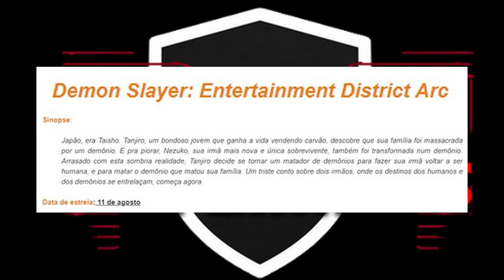RESPIRAÇÃO DE DUBLAGEM! Demon Slayer Season 2 DUBLADA Finalmente pela CRUNCHYROLL!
BOMBA! BREAKING NEWS! Comentando sobre o anúncio oficial da DUBLAGEM em PT-BR da Segunda Temporada de DEMON SLAYER KIMETSU NO YAIBA nas QUINTAS DE DUBLAGEM da Crunchyroll.

Demon Slayer Kimetsu no Yaiba Mugen Train Arc e Demon Slayer Kimetsu no Yaiba Enterteinment District Arc finalmente Dublados em PT-BR (Português Brasil) agora em Julho e Agosto.